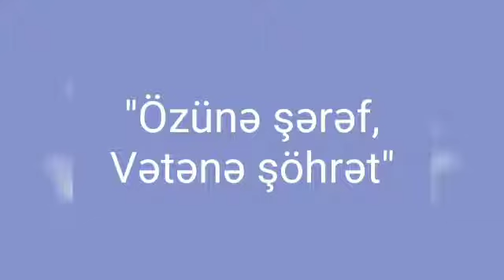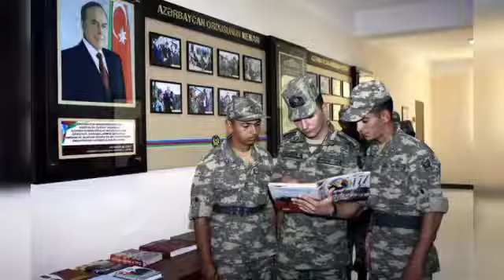Bərdə Dövlət Rəsm Qalereyası-Silahlı Qüvvələr Günü - "Özünə şərəf, Vətənə şöhrət" adlı videoçarx